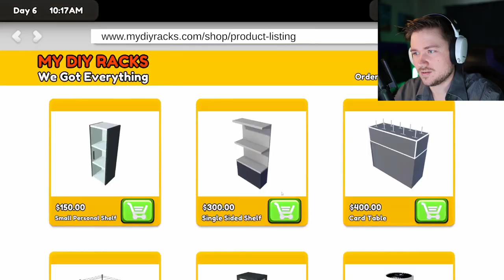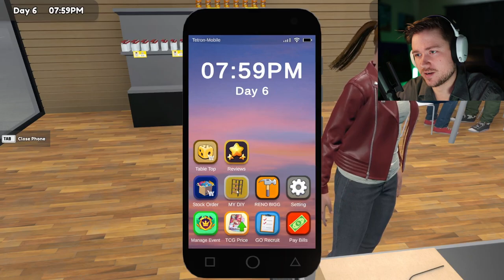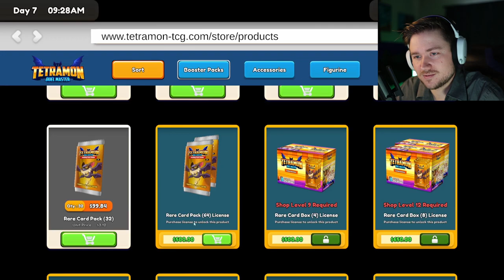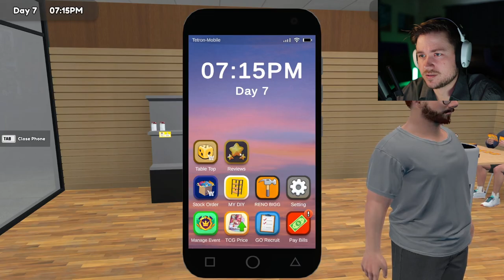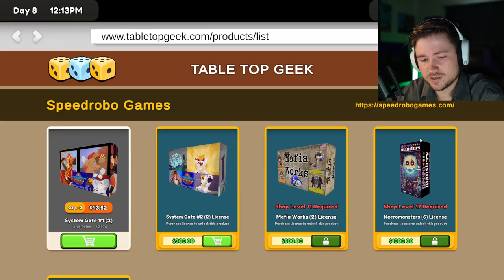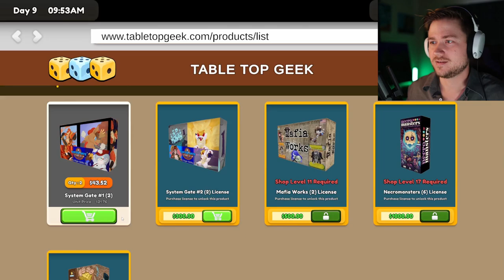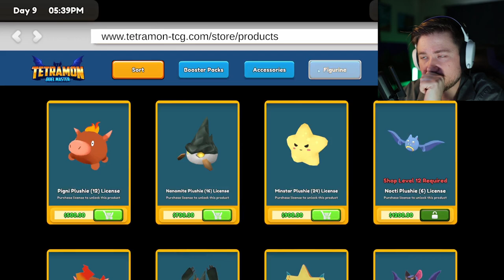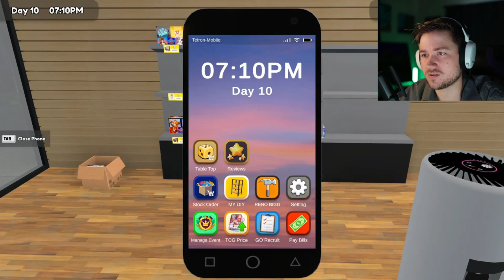FIGHTING THE STANK | TCG Card Simulator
FENDING OFF THE STINKY CUSTOMERS